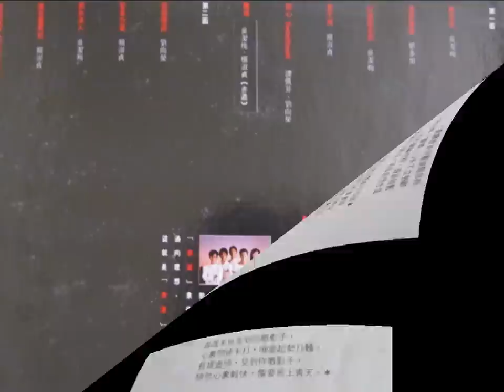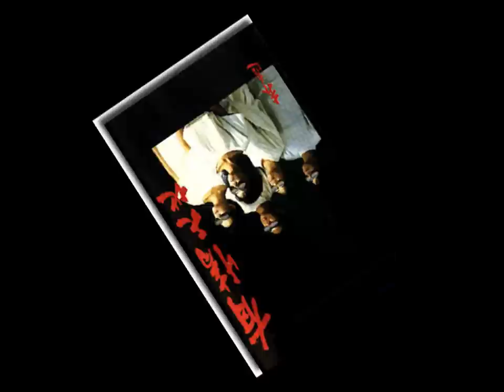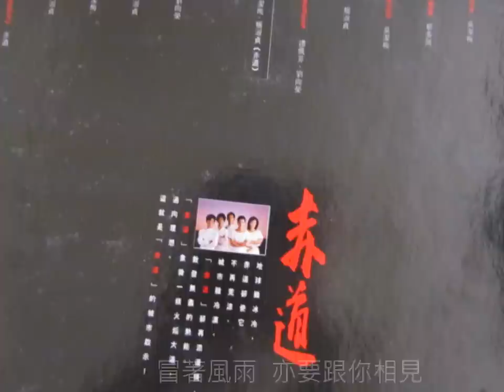赤道 - 甜心Sweetheart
曲 : 吳秉堅  詞 : 梁碧君  編 : Citybeat   唱 : 譚佩芬 劉向榮

時時願能讓你有個驚喜
嗰晚立下決心　舞著一串冷線
連綿夜長　為你編織冬衣
星也把我取笑　話我心似瘋癲

＊曾記不清楚  從那天開始　冒著風雨亦要跟你相見
    從那天開始  人變得新鮮　日日幫你做嘢也不生厭

長堤石旁　你將新衫穿上
想你日日着起　心比蜜糖重甜
從來未曾做過針織針黹
把你仔細一看　淚已洒向腮邊

這面長咗三分　那面唔啱腰身
實在激氣　白費一番心機　你話：
甜心Sweet Heart　你莫如此傷心
扮扮鬼臉　為你馬騮肯變

遲遲未曾見到你嘅影子
心裡問號半打　喺處起勢打轉
長堤盡頭　見到你嘅影子
驟然心裡輕快　像要飛上青天

從那天開始  人變得新鮮　日日跟你渡過也不生厭
你係甜心Sweet Heart  你係陽光Sunlight
日日跟你渡過也不生厭